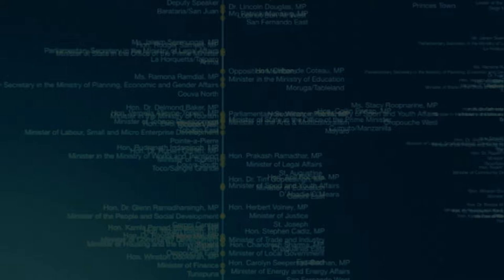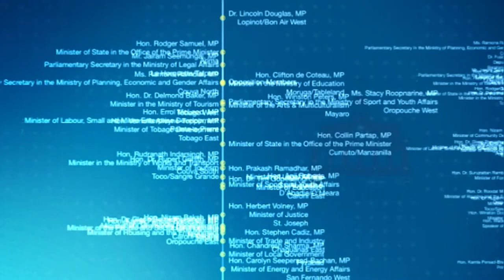Parliamentary Updates - International Women's Day Art Launch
The Office of the Parliament celebrated International Women’s Day 2020 with the launch of an exhibition of artwork in celebration of women, held on Sunday March 8, 2020 in the Rotunda Gallery of the Red House.